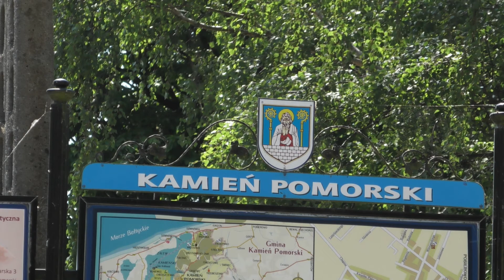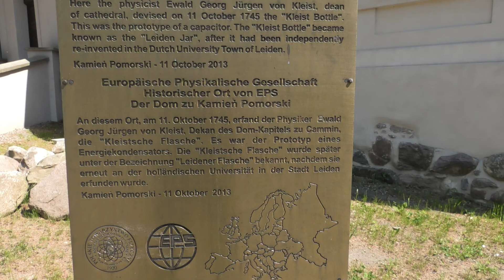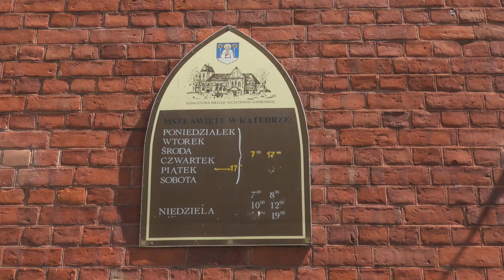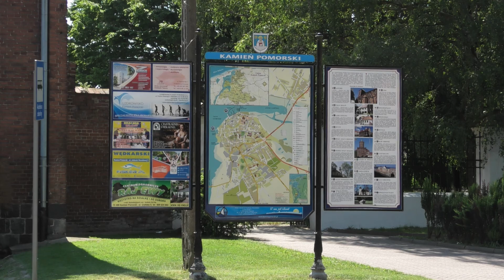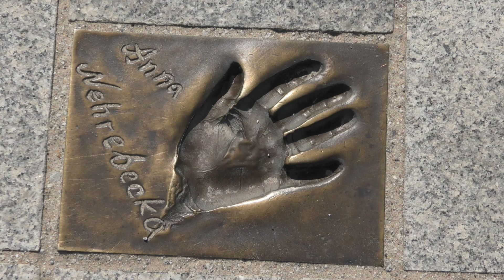Die polnische Ostseeinsel Wollin